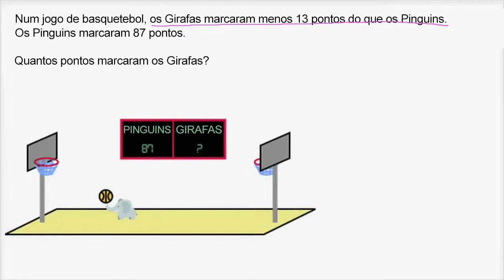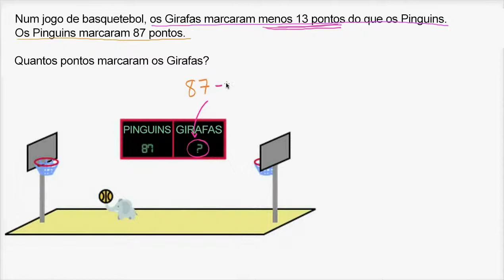Problemas com números a menos - Khan Academy em português (1º ano)